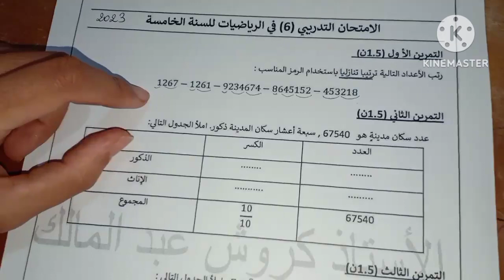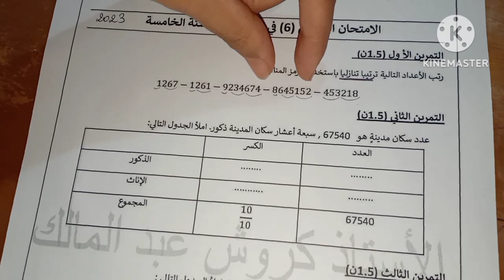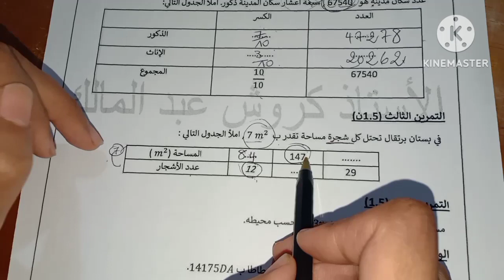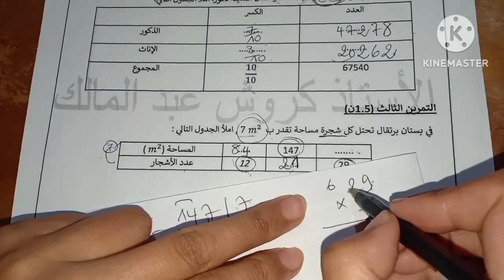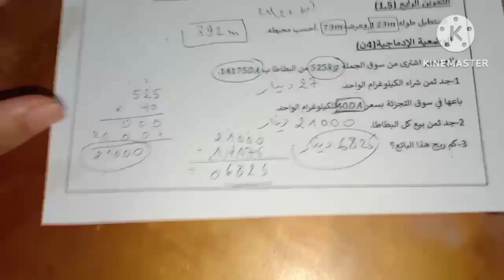السنة الخامسة امتحان تدريبي في الرياضيات الفصل الثاني مع الشرح المفصل تابعوه هاااااام